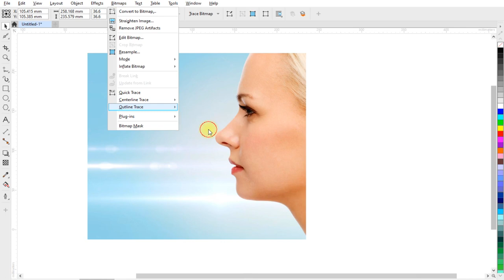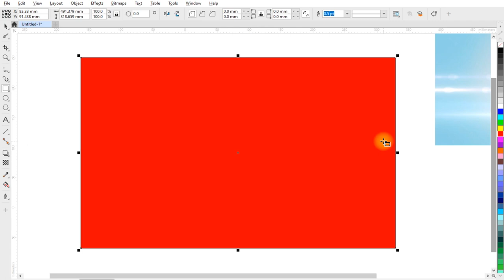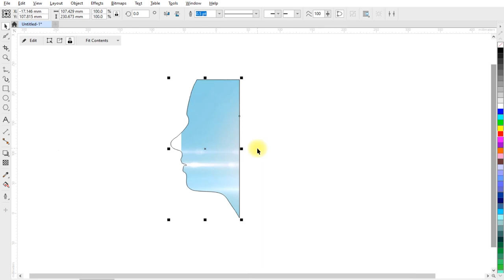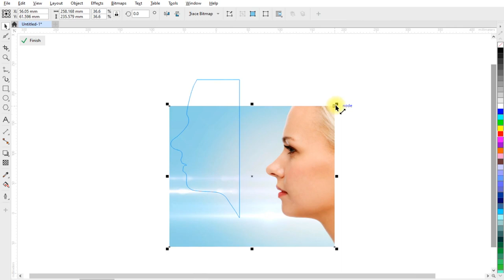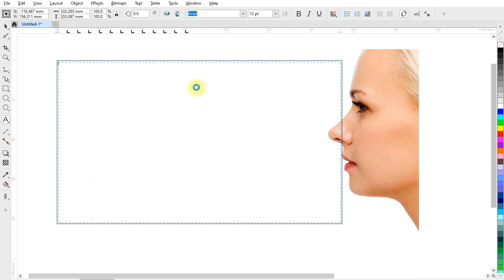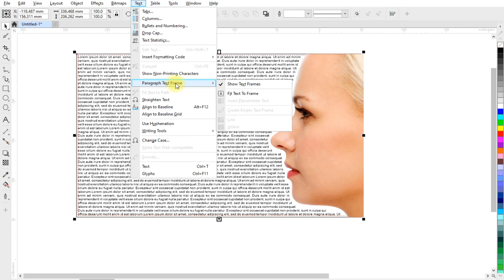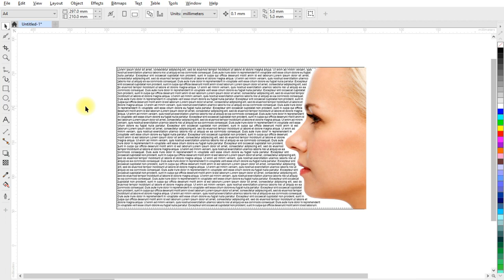How To Flow Text Around Image In Coreldraw | Text Manipulation in Coreldraw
How To Flow Text Around Image In Coreldraw

About Video :

"Learn how to create professional text wrapping around an image in CorelDRAW. This tutorial will show you step-by-step how to use CorelDRAW's text wrapping feature to flow your text around an image, creating a cohesive and visually appealing design. You will also learn how to adjust the space between the text and the image, as well as how to change the shape and size of the text wrap. Whether you're a beginner or an experienced designer, this tutorial will provide you with the knowledge and skills to create text wrapping designs in CorelDRAW. Watch now to start designing like a pro!"

Topics Covered :
1. Type settings in coreldraw
2. How to create image to clipart
3. How to create image to outling
4. Text wrap in coreldraw
5. How to remove background